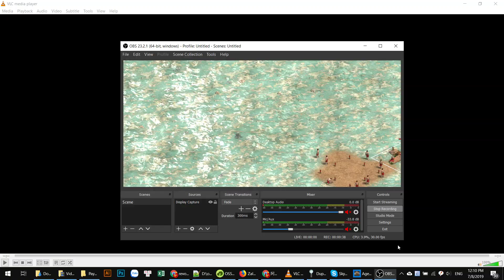Palmyral Trade Boat vs Others